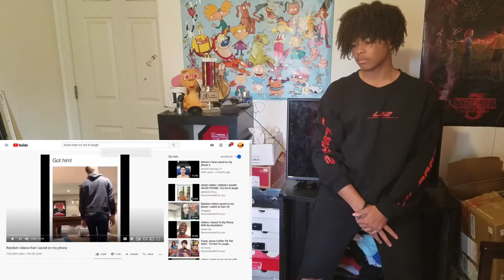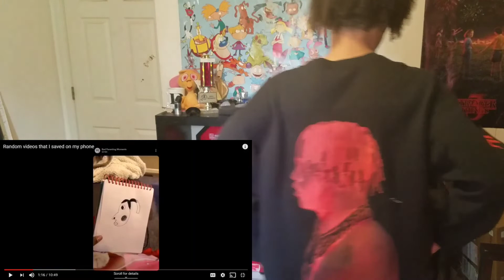WHAT LAUGH | TRY NOT TO LAUGH PT 2. | REACTION VID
Sorry everyone, ive uploaded videos everyday but yt keep taking them down. Thank yall for the 400. I appreciate